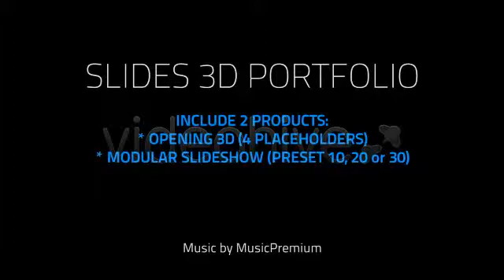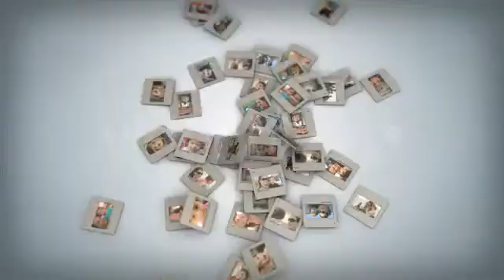After Effects Project Files Slides 3D Portfolio And Opening VideoHive